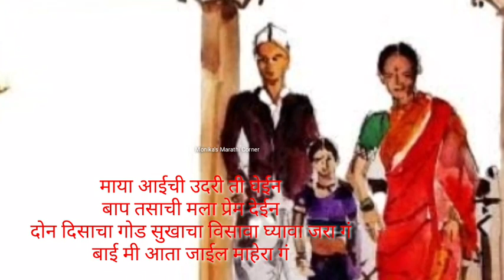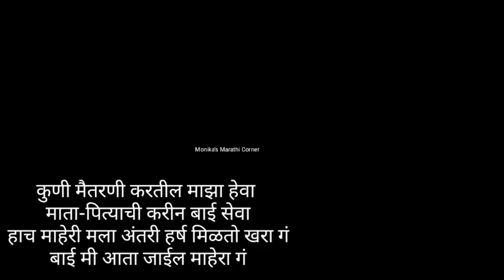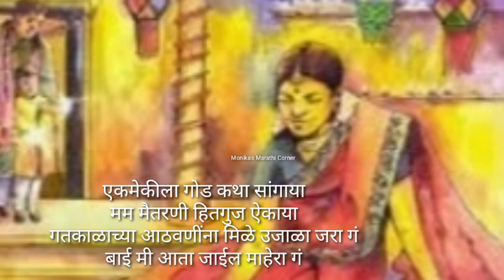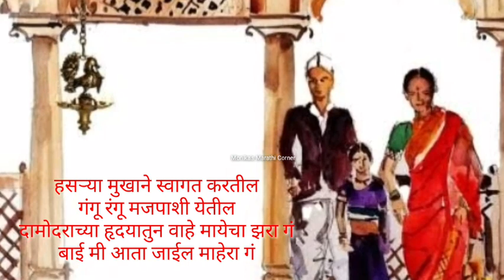दिवाळी सणासाठी माहेरी जाण्यासाठी आतुरता | दिपावळीची मराठी गाणी| दिपावळीचा सण वर्षाचा करावया साजरा गं